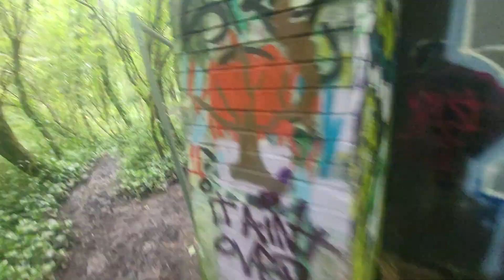May 24 Chainsaw Wall update Plonker Piece . Rate and Sith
Another flying visit to Chainsaw Wall to check on what is new .